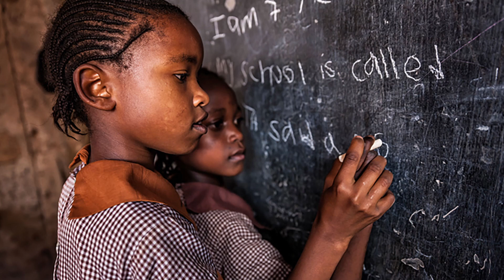Nejchudší země světa - hladomor v zemích s obrovským nerostným bohatstvím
Předchozí video o nejbohatších zemích světa má svůj protiklad a to je právě tohle. A přiznám se, bylo mi opravdu smutno dělat takovýhle žebříček :-(

Sledujte Mega Fakta také na TikToku a Instagramu. Najdete tam denní nálož zajímavostí a faktů, o kterých jste neměli ani ponětí!